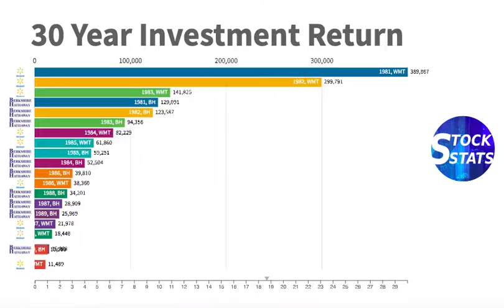Warren Buffett vs. Walmart, 30 Year Investment Return, Berkshire Hathaway vs. Walmart Inc.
This video shows your investment return for different 30 year periods if you invested 1000 USD at the beginning of each 30 year period in Warren Buffett’s Berkshire Hathaway or in Walmart. You can see which 30 year period has the best investment return. You also see during the 30 year period how your investment value fluctuates.

All stock dividends are reinvested. You can see the relationship between the stock price and the stock market. It can also help you do stock analysis, understand stock basics, avoid stock crash, plan stock exchange and stock investing, understand stock live data, analyze stock news, choose the right time to vest your stock options, understand stock quote, do stock research, execute stock trading, estimate stock valuation and build your own stock watchlist.